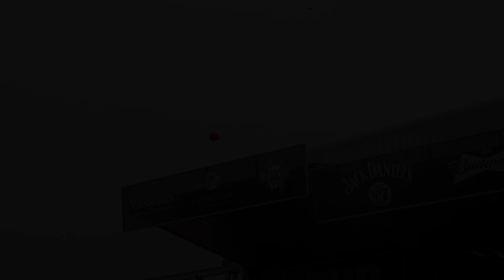Day 2 Rockfest 2023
Metal Jim Rocks ROCKFEST 2023. It was cold and raining but it was metal so ya metal day at rockfest. Bands seen The Almas , Falling in Reverse, Wage War , Ice Nine Kills , and the might Slipknot . Come have some fun with me!